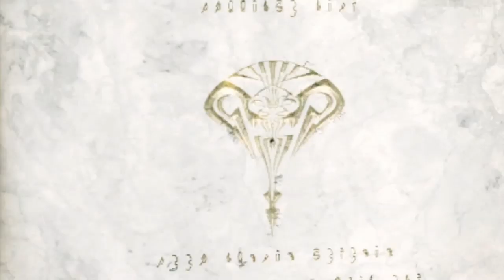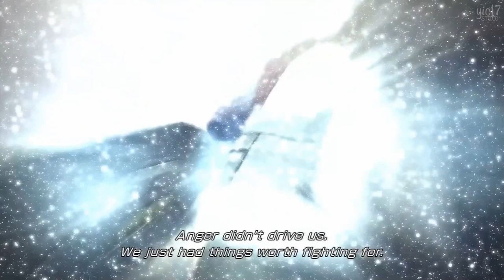Final Fantasy XIII – Movie Series / All Cutscenes ★ Episode 10: Cradle Will Fall 【2020 Re-Edit】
You are watching Final Fantasy XIII movie series featuring all the cutscenes + story relevant gameplay parts so you can enjoy the complete story of FF13 like watching a movie or TV series.

► Credits:

This series was originally played & edited by Tamiil and re-edited by Yic17 Studio with permission.